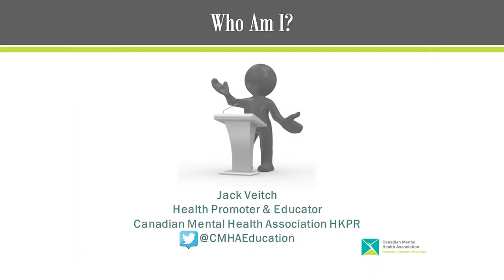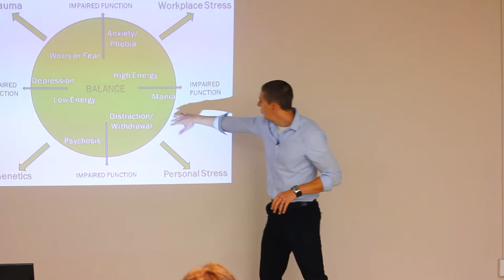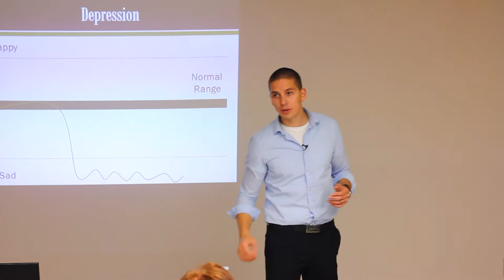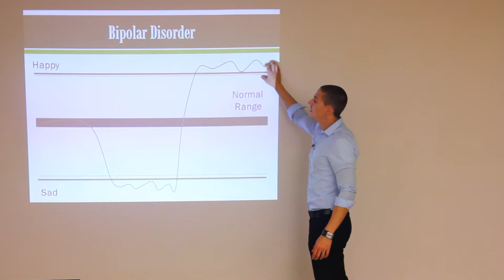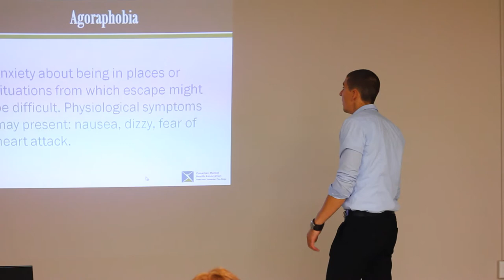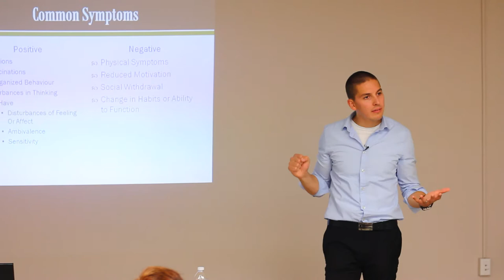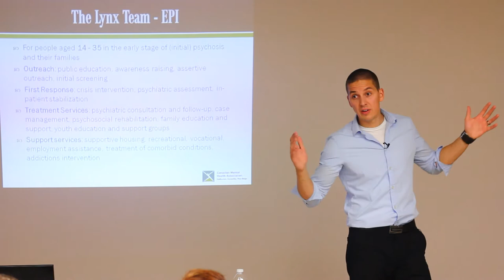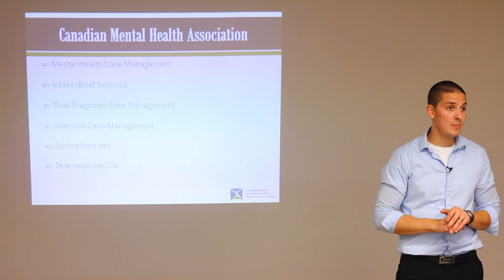Shifting The Lens - Session 02 - MENTAL HEATLH 101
Shifting the Lens: Perspectives on Life in our Community